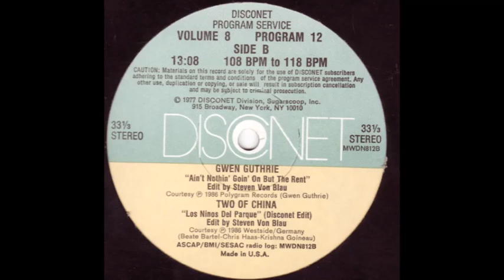Disconet Program Service Volume 8 Program 12 side B (Gwen Guthrie and Two Of China)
DISCONET DJ NEWS AUGUSTUS 1986
VOLUME 8 PROGRAM 12 SIDE B

Steven Von Blau does a J.O.B. to "Ain't Nothin' Goin' On But The Rent" by Gwen Guthrie.  "Los Ninos Del Parque" by Two Of China gets a hot mix.

Gwen Guthrie's new Polydor 12", "Ain't Nothin' Goin' On But The Rent", from the LP "Good To Go", puts the padlock on the summer of '86.  Topping the R&B and Dance charts, this powerhouse record just might make Gwen Guthrie a cross-over artist, which is surely long overdue.  Gwen wrote and produced the tune.  One side was mixed by Gwen's comrade at arms, Larry Levan, with the flip side mixed by Mark Berry.  This special Disconet version will do the J.O.B. for your floor.

Two Of China is another new local group from Frankfurt Germany.  "Los Ninos Del Parque" is their first 12" on Westside Records.  Tella, who also produced Moskwa T.V.'s "Generator 7/8" (Disconet Vol. 8 #8), produced this song with Ra-Hen.  Ricardo Hernandez supplied the vocals to this powerful hip hop/funk record which was recorded and mixed at Dynaton Studios.  This cut will really add fire to your hot August dance floor.

SPECIAL NOTE TO DJs: Side B runs 13:08, from 108 BPM to 118 BPM.